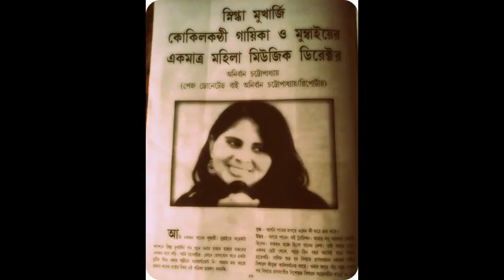T.v & Radio Artist SNIGDHA SINGING * AAJA RE PARDESI*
Enjoy This Beautiful Song An Evergreen Golden Melody Of The Nightangle Of India LATA MANGESHKAR Jee In The Voice Of All India Radio & T.V Artist SNIGDHA MUKHERJEE..A RECENT LIVE SHOW PERFORMANCE..
A TRIBUTE TO LATA MANGESHKAR..